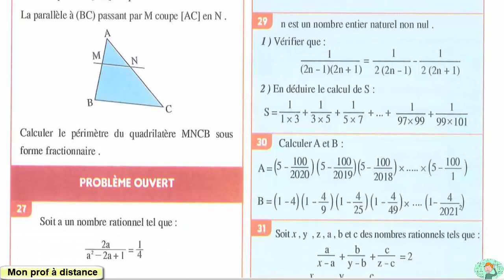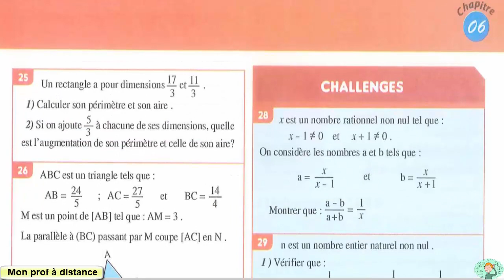LES QUATRES OPÉRATIONS SUR LES NOMBRES RATIONNELS (partie06) al moufid en math 2ème année collège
(partie06)
Exercices page :69